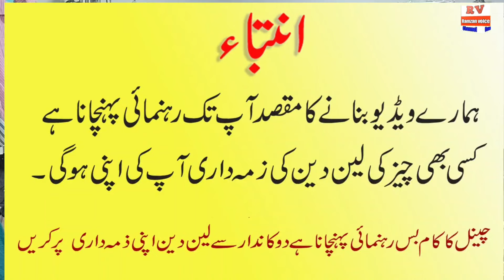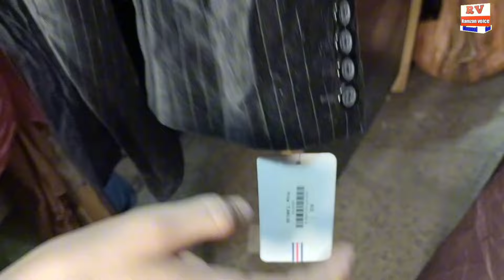By ladies branded cloth only in 120 RS 95% discount on ladies branded suit